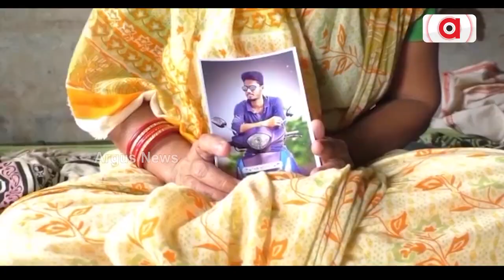ଆରମ୍ଭ ହେଲା ବିଜେଡିର ପତ୍ତନର ପର୍ବ !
ପରୀ, ପିହୁ, ସୌମ୍ୟ, ଅମୃତ ଦାସ, ଅକ୍ଷୟ ପୋଥାଲ, ମାହାଙ୍ଗା ଡବଲ ମର୍ଡର, ଉଲ୍ଲାସ ଜେନା ଏମିତି ଅନେକ ମାମଲାରେ ତଦନ୍ତ ବାଟବଣା। ଶାସକ ଦଳର ବଡ ନେତାଙ୍କ ସଂପୃକ୍ତି ଅଭିଯୋଗ ଆସିବାରୁ ପୋଲିସ ଚୁପ୍।